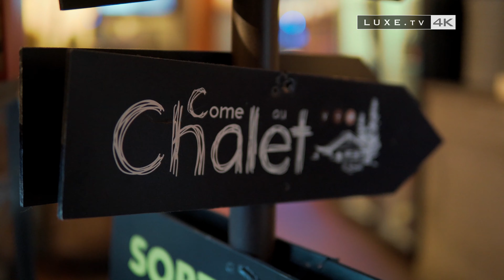Come à la Maison, a unique concept in Luxembourg - LUXE.TV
** Séverin Laface, interior architect
** The spirit of conviviality
** Come à la Pizza
** Come à la Rotisserie
** La Focacceria
** Come à la Mer
** Come à la Bière
** Come à la Montagne

Benvenuto to Come à la maison.

In this atypical conceptual zone spread over two floors, the atmospheres mix marvellously, and you’ll understand why.

Former interior architect, converted to restaurant owner to the great delight of our taste buds, Séverin Laface really fell in love with the place, and its 3,500 m2 of space.

Italy is felt in every corner of this place where the spirit of conviviality brings everyone around the same table. For the indecisive, choosing a restaurant can be a challenge.
And with good reason, between the Come à la Pizza located at the entrance of the concept…
Or the traditional cuisine of Come à la Maison, where close to 200 guests can share their passion for Italian gastronomy.

Not to mention Come à la Rotisserie, offering top of the range meats from the best farms in Europe and the world, it becomes very difficult to make a choice.